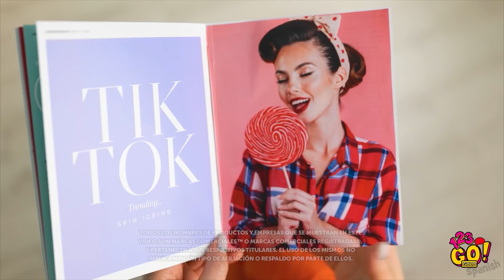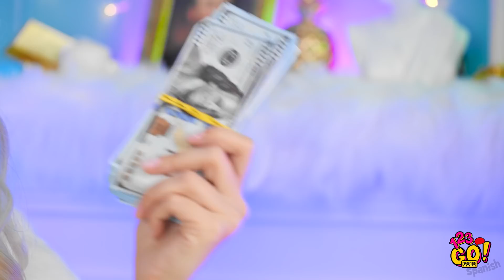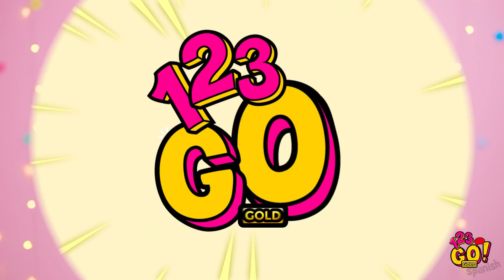CHICA RICA VS. QUEBRADA || Comida cara vs. barata por 123 GO! GOLD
¡No importa si eres rico o pobre! ¡Estar en prisión no es un gozo!